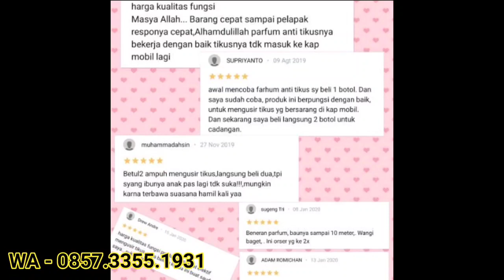antikus boleh di coba usir tikus dimana aja pasti hilang di bantul 0857_3355_1931